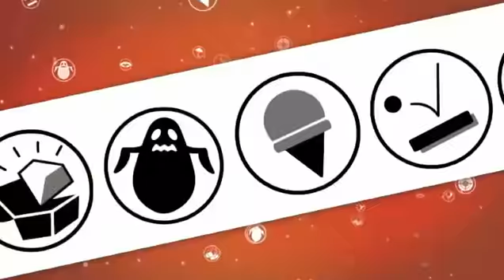Wii Play Motion E3 2011 Trailer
for more E3 info!